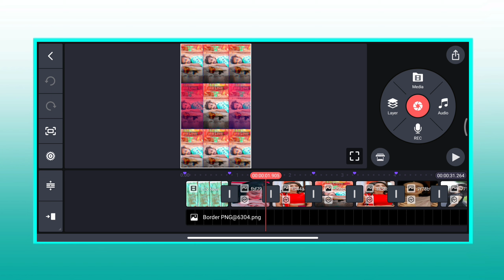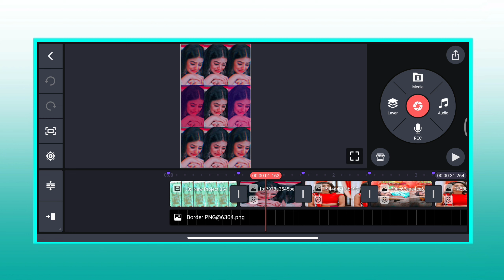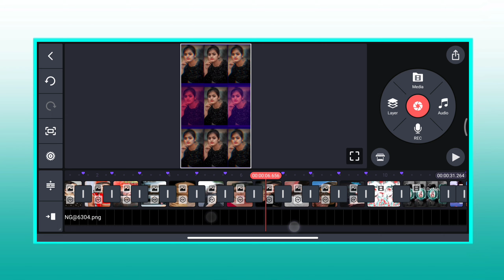New Trending Bhojpuri Dj Status Editing |Kinemaster Video Editing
.Love You ❤️.